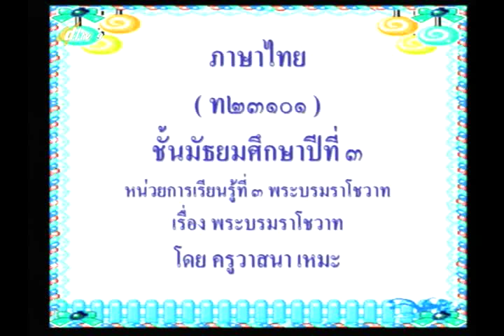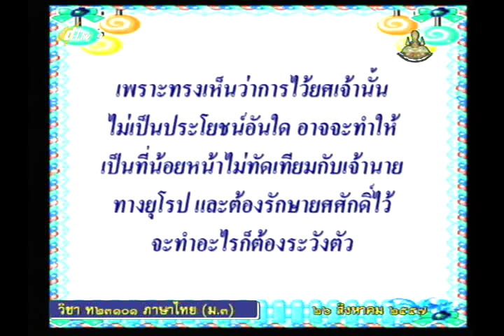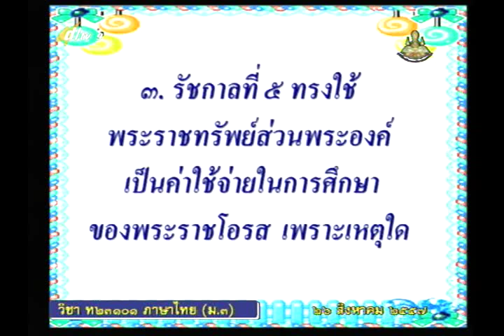040A+9260857+ท+พระบรมราโชวาท+thaim3+dl57t1